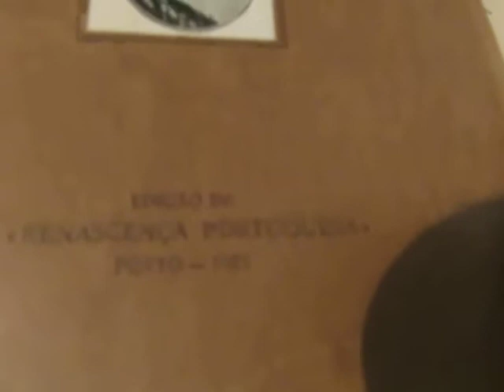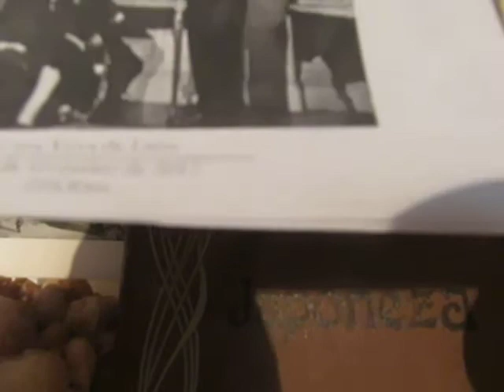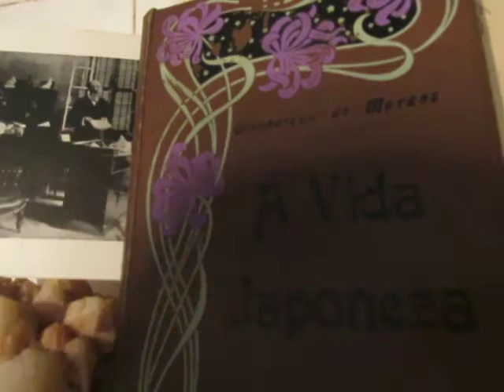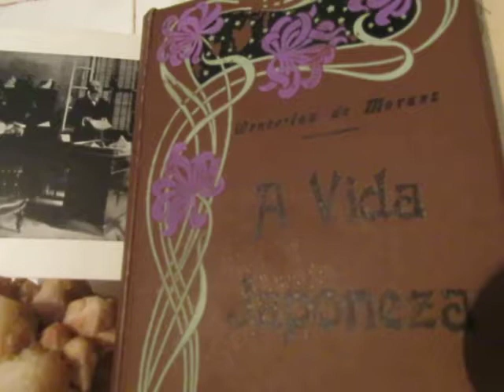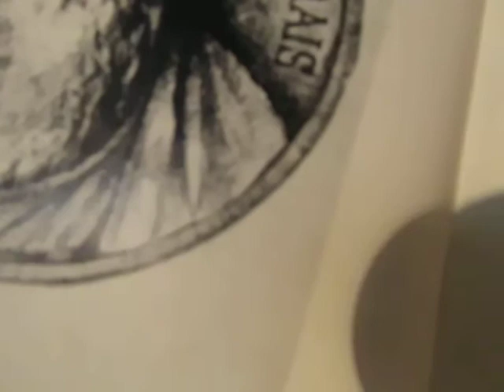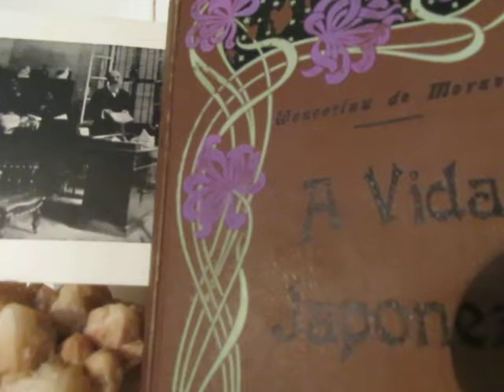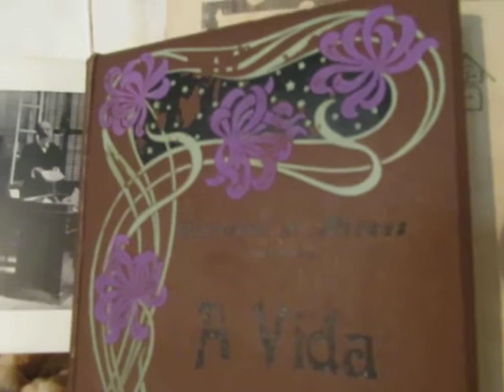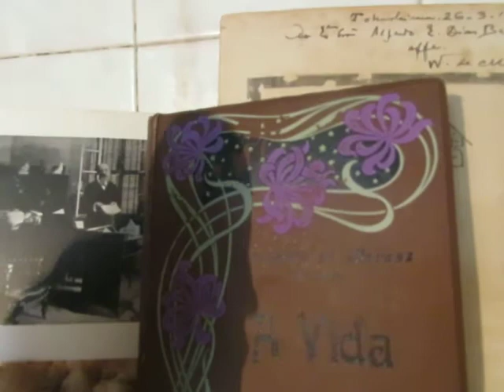Wenceslau de Moraes, homenagem no seu 91º aniversário da partida para o mundo espiritual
Wenceslau de Moraes, homenagem no seu 91º aniversário da partida para o mundo espiritual, em Tokushima. Lisboa, 1-VII-2018. Leitura comentada de extractos da sua obra por Pedro Teixeira da Mota